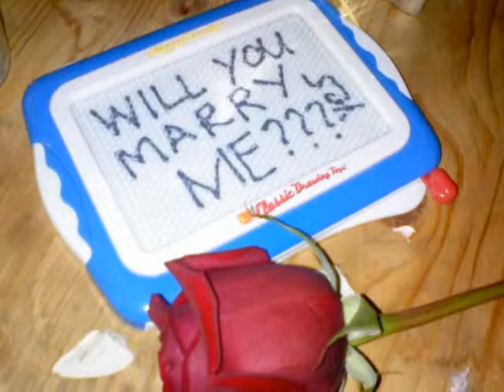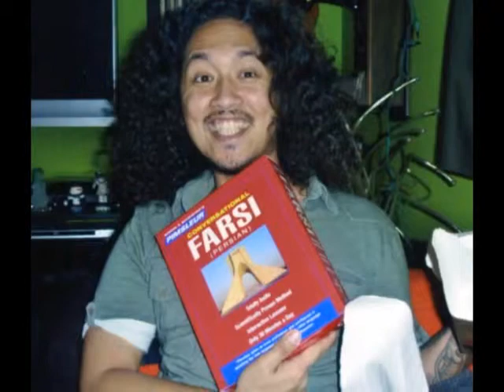Taz & Jasper's Wedding Slideshow